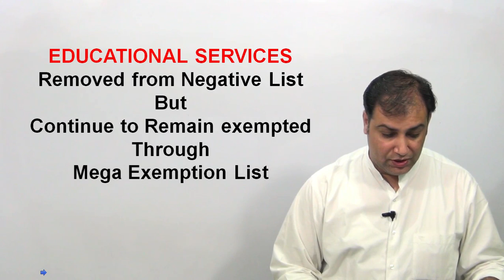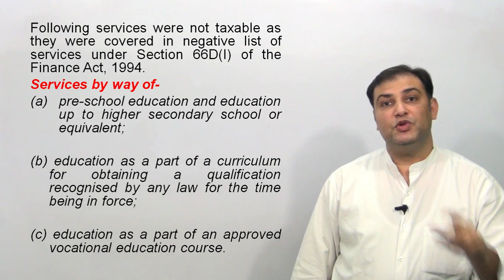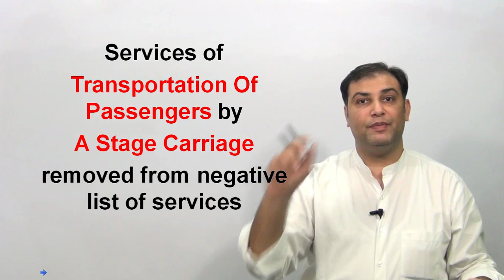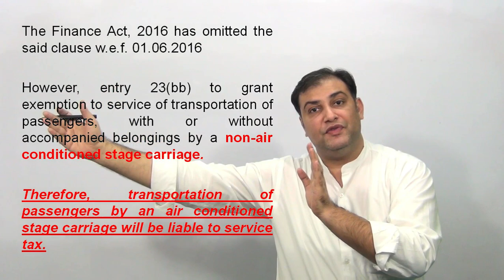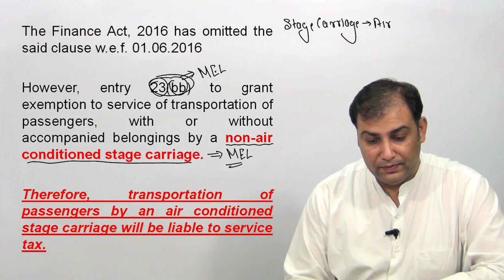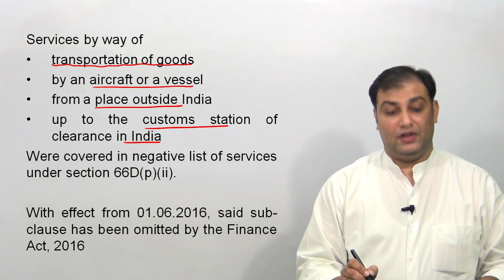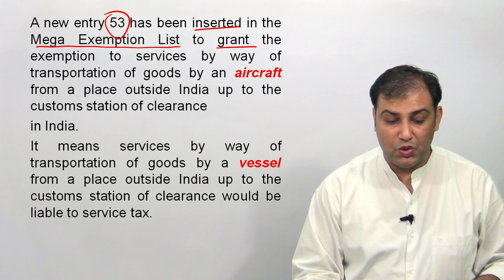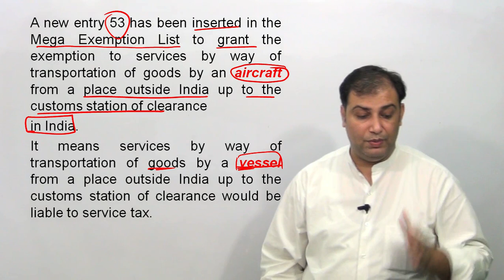CS Executive Lectures - Service Tax Amendments for Dec 2016/June 2017 Part 1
CS Executive Lectures - Service Tax Amendments for Dec 2016/June 2017
This lecture covers Service Tax Amendments made by Finance Act 2016 applicable for CS Executive December 2016 & June 2017 Exams.

For more videos, mcq, notes & updates on tax, download our android app 'tax4cs' from play store